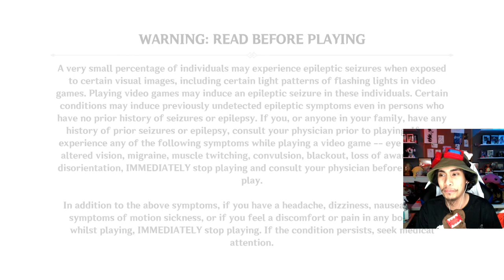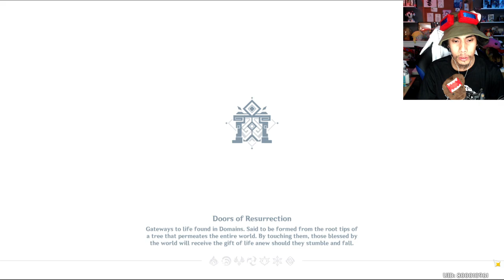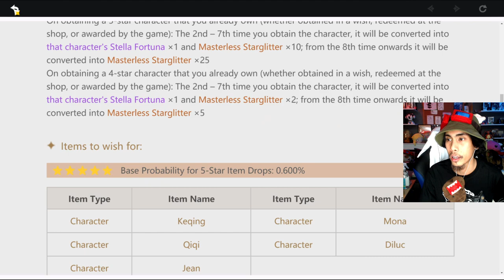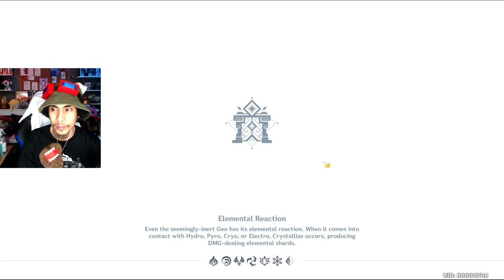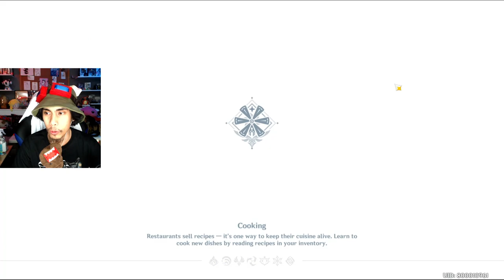Let's Try GENSHIN IMPACT - FIRST IMPRESSIONS? [Live Replay]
Waifu Impact. WHY IS THIS GAME FREE?
Thumbnail art: Rin-Chan

Chapters:
0:00 - Intro and Greeting viewers
17:43 - Gameplay start
50:37 - AMBER
1:36:18 - First Wish / Summoning
2:50:47 - LISA